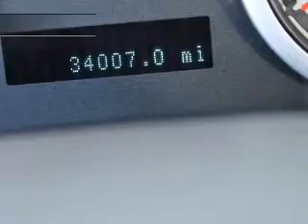2010 Ford Focus - Ithaca NY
Year: 2010
Make: Ford
Model: Focus
Trim: SE
Engine: 2.0 liter inline 4 cylinder 16 valve
Transmission:
Color: White Suede
Mileage: 33989
Address:
Route 13